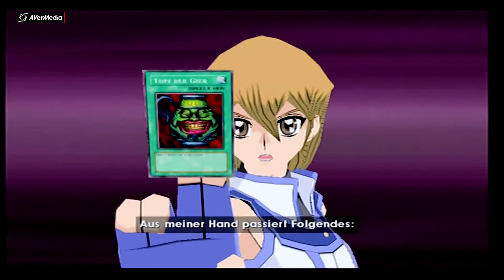YU-GI-OH GX Part 124 Ach Nee